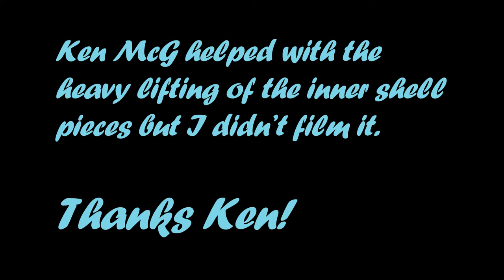pizza oven part 5 - dome and rendering